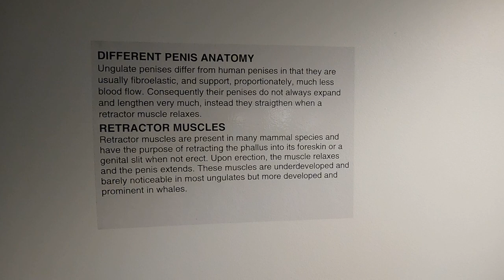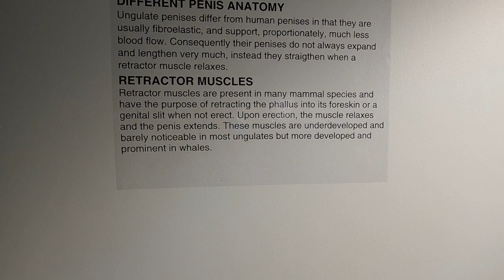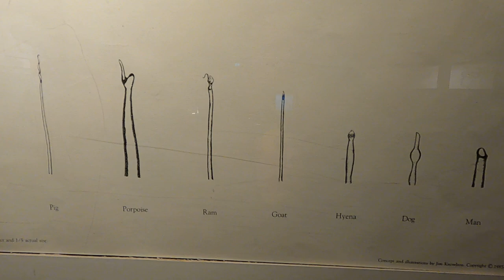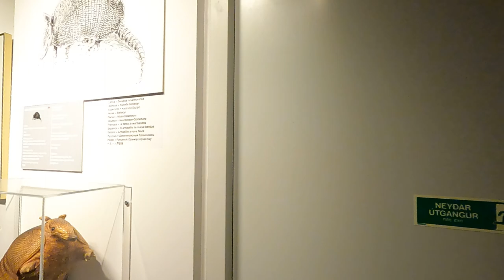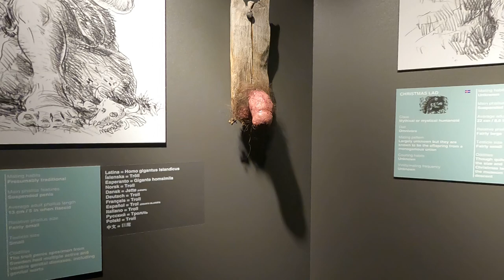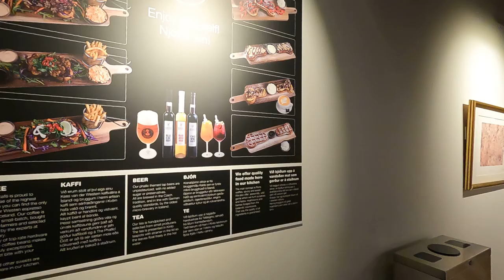Icelandic Phallic Museum Tour Reykjavik Travel 4k